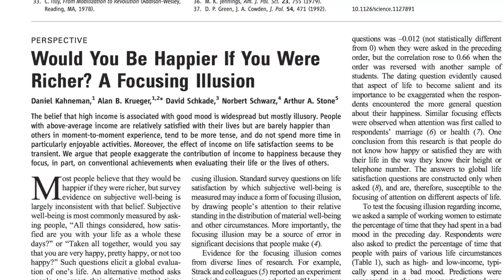Episode 2 − Illusions: Coming up in Episode 3...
People often think that the way we see, hear, and remember is like a video camera that reliably captures and stores every detail of our experience. Instead, the way we perceive the world and remember events is, in a very real sense, shaped by the sum of our experiences. As a result, we tend to see what we expect to see.